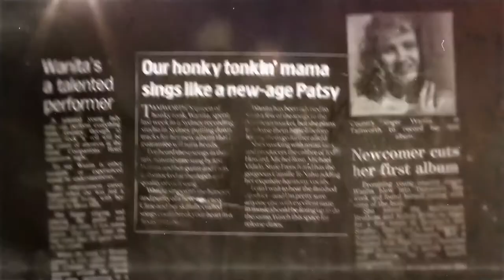I'm Wanita – Trailer – SFF 21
Directed by Matthew Walker

Tamworth’s renegade ‘Queen of Honky Tonk’ heads to Nashville to record an album, but has she left her run too late? A no-holds-barred crowd-pleasing debut from Australian Matthew Walker.

Flame-haired Wanita has dreamt of being a singing star since childhood. As a 19-year-old with a helluva voice, she performed at Tamworth to much acclaim, but hard partying and parenthood intervened. She's still in Tamworth, now with a Turkish husband (a story in itself), and making ends meet with sex work and the odd gig. Somehow, she gets the money together for a US recording trip. Despite being a woman on a mission, the totally unpredictable Wanita is side-tracked at every turn – much to the dismay of her new manager, musician Gleny Rae Virus. When Wanita should be knuckling down in the studio, she's drinking and fretting. Can she pull it together or will she burn yet another bridge?